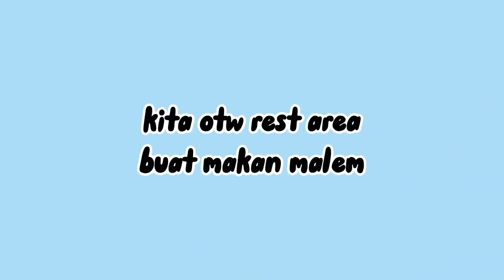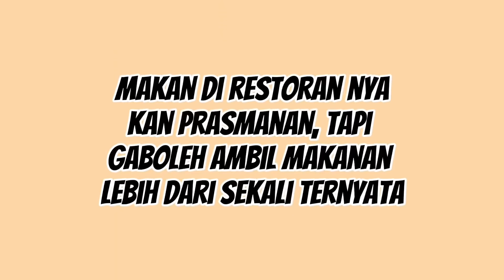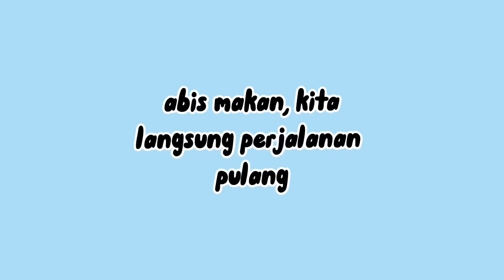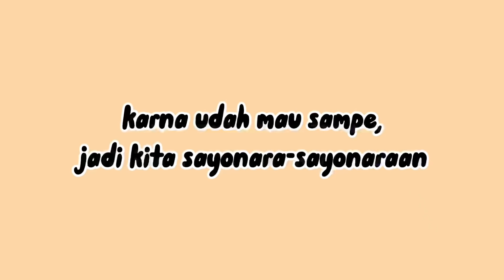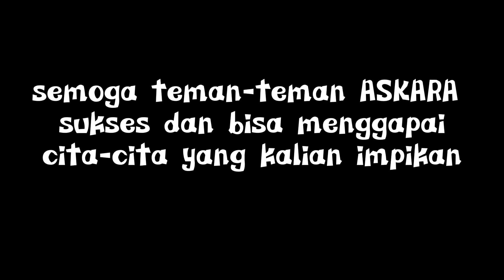LAST DAY IN JOGJA 😢🥀 (4 DAYS IN JOGJA PART3️⃣) | VLOG #15 INDONESIA🇮🇩✨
haloo semuanyaa😊👋🏻
kembali lagii🙆🏻‍♀️

yaa video di atas adalah part terakhir dari vlog jogja gua sama temen-temen..
ga berasa tiba-tiba hari ke 4 kita udah harus balik😿
pertama, sedih karna harus pulang dari jogja dan pisah sama temen-temen. kedua, sedih karna bus kita (bus 1) itu gabungan dari 2 kelas dan selama perjalanan berasa banget seru juga solidnya😣❤️

🤍THANKS A MILLION TO ASKARA🤍

‘salam panjalu, panjang umur sehat selalu’

happy watching😊
make sure to watch in 1080p biar kualitas videonya bagus hihi

semoga kalian suka dan terhibur yaa..
terima kasih😊👏🏻

☆ my equipments
🔗editing app : capcut
🔗camera       : iphone 11
🔗thumbnail   : piscart